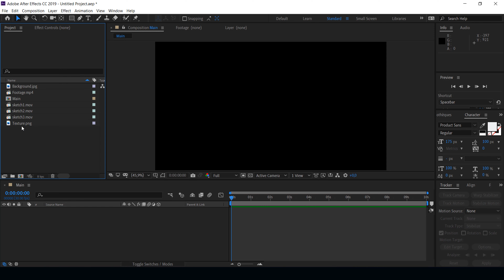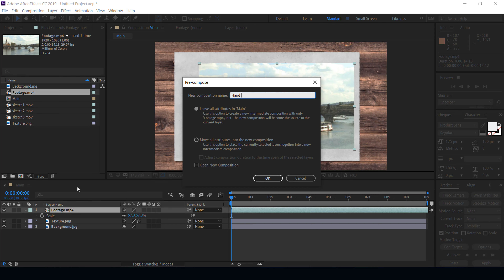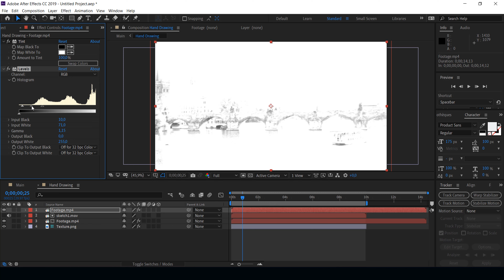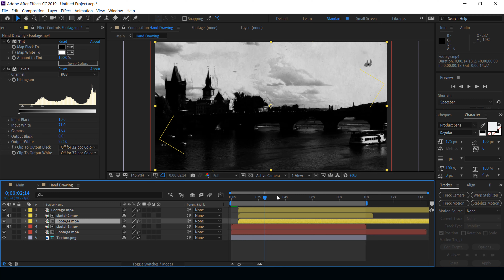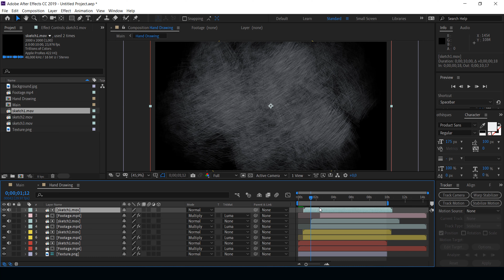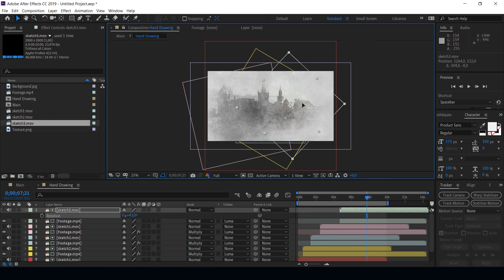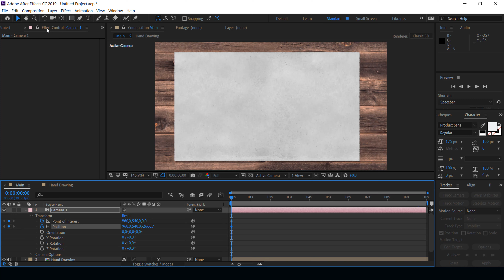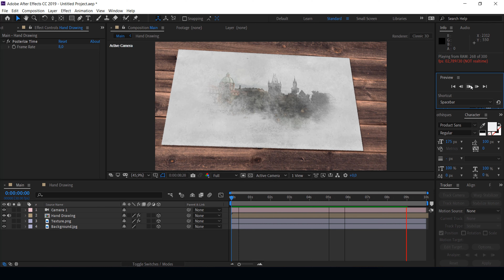Drawing Effect - After Effects Tutorial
S U B S C R I B E button and also LIKE this video it's FREE